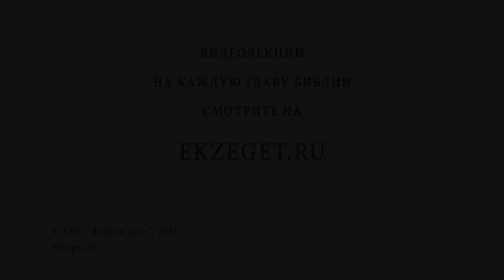Почему дети из благополучных семей бывают жестоки и неблагодарны ? Архимандрит Андрей (Вац)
В сегодняшнем видео с архимандритом Андреем (Вац)  отвечаем на вопрос - "Почему дети из благополучных семей бывают жестоки и неблагодарны?"

🔸 Относительность благополучия.
🔸 Блага Божии.
🔸 Отсутствие добра.
🔸 Ответственность главы семьи.
🔸 Роль в семье.
🔸 Последствие халатности к заповедям.
🔸 Сохранение христианских ценностей.